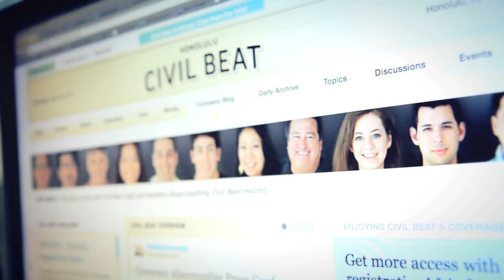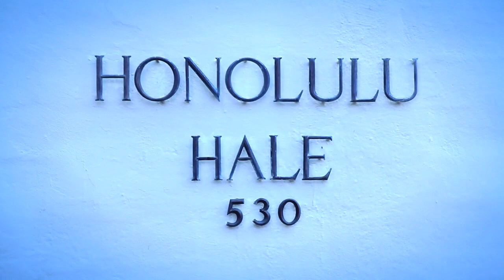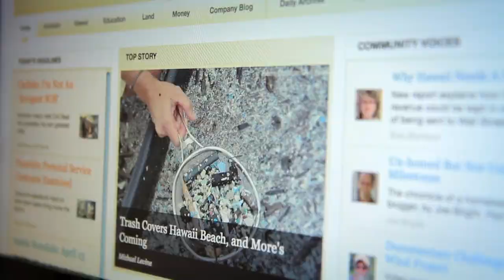What Is Honolulu Civil Beat?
Many of the staff that appear in this video are no longer with the team but the message is still the same. Civil Beat is the largest news organization dedicated exclusively to civic affairs journalism in Hawaii. It is where you can learn about, understand, debate and discover the important issues facing our community.